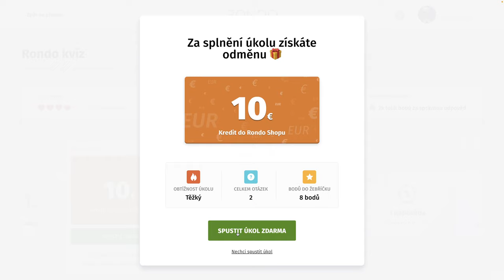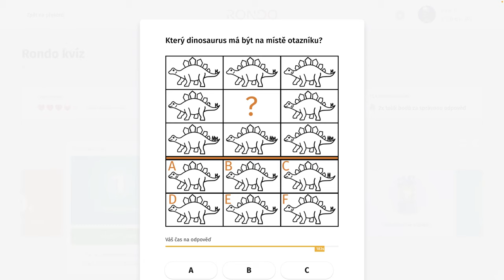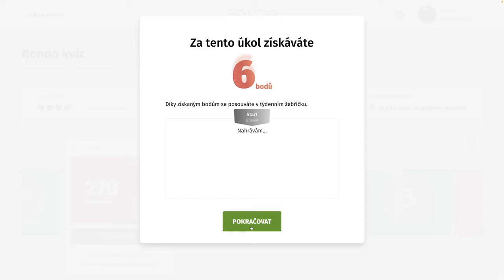Rondo kvíz - CDLXX